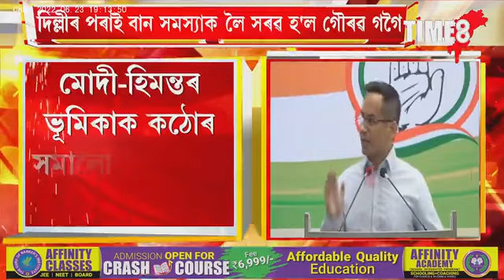অসমৰ বান পৰিস্থিতিক লৈ বিজেপি চৰকাৰক অসংবেদনশীল আখ্যা গৌৰৱ গগৈৰ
অসমৰ বান পৰিস্থিতিক লৈ বিজেপি চৰকাৰক অসংবেদনশীল আখ্যা গৌৰৱ গগৈৰ, দিল্লীৰ পৰাই বান সমস্যাক লৈ সৰৱ হ'ল গৌৰৱ গগৈ